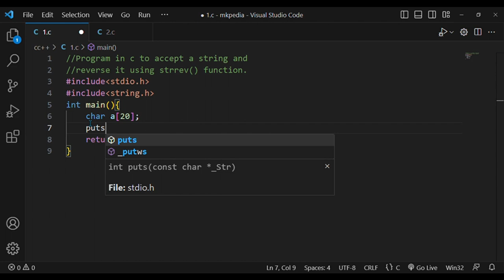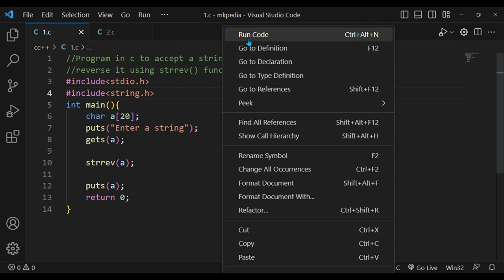#115. Program in c to accept a string and reverse it using string function.👆code is in description.